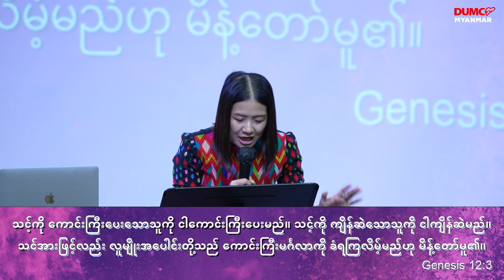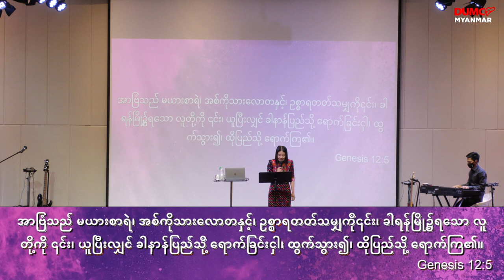အပြောင်းအလဲ | Sayama Ah Yang July 24, 2022